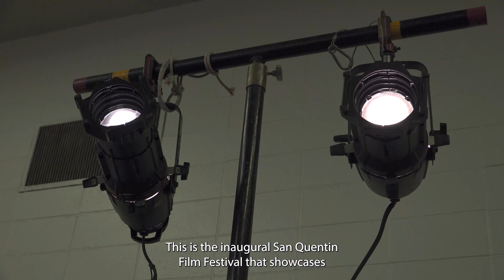2024 San Quentin Rehabilitation Center Film Festival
The San Quentin Rehabilitation Center rolls out it's first-ever film festival celebrating the works of both formerly and presently incarcerated individuals.